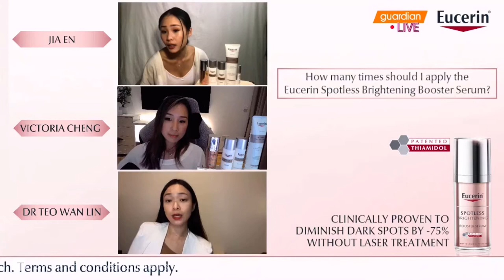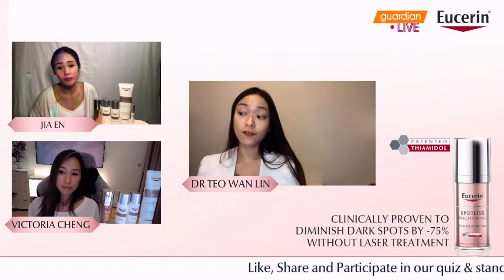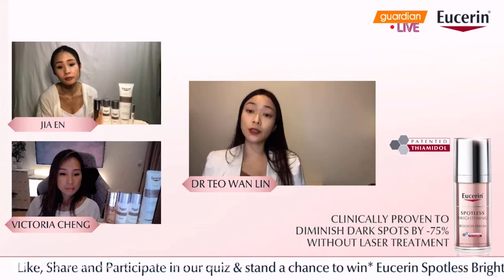Freckles VS Dark Spots: Singapore Dermatologist Explains the Differences on Eucerin Live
Singapore Dermatologist Dr. Teo Wan Lin from TWL Specialist Skin & Laser Centre explains the differences between freckles and dark spots in the Eucerin Facebook Live.

Freckles are a layperson's term for ephelides. Ephelides are genetically determined, and not necessarily influenced by UV exposure. Individuals with pre-existing freckles usually develop early on in life such as in childhood. Individuals who are fair-skinned and in Western populations in particular, those with red hair and light-coloured eyes are more prone to getting freckles.

"For dark spots, what comes to mind for most people is age spots, which is what we call solar lentigo. Sometimes they are actually seborrheic keratosis - these are raised dark spots that are a little bit rough. These two are directly related to photo-aging. Your genetics do play a role, but more importantly, the difference between an individual with freckles, and one with sun spots or age spots, is that people with freckles should not think that it is any form of cosmetic defect because very often when you have freckles, you have a lot of it and you have had it since you were a child. It is also not practical, in the case of a topical ingredient like Thiamidol, I think it has been trialed mainly for the treatment of melasma, dark spots and age spots. For freckles, we are not so certain but it is really part of the phenotype of an individual," Dr. Teo Wan Lin.